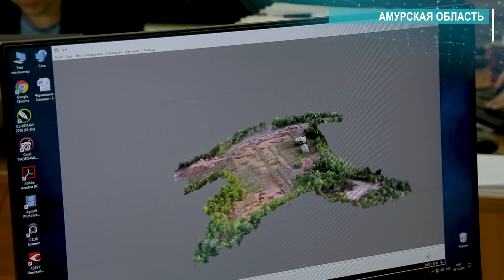Археологическая экспедиция на АГХК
Сотрудники Центра по сохранению историко-культурного наследия Амурской области вместе со студентами, школьниками и волонтерами отправились на место будущего строительства газохимического комплекса. На территории в 1680 квадратных метров было собрано порядка 5 тысяч археологических находок. Которые теперь предстоит изучить в лаборатории. Возможно, некоторые из них дадут начало новым научным исследованиям?